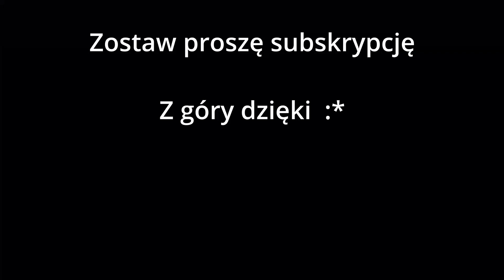FAME MMA POZYWA DON KASJO NA MILION ZŁOTYCH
Zostaw suba, żeby być na bieżąco z tym co się dzieje w internecie.

Materiał pochodzi z kanału FAME MMA.